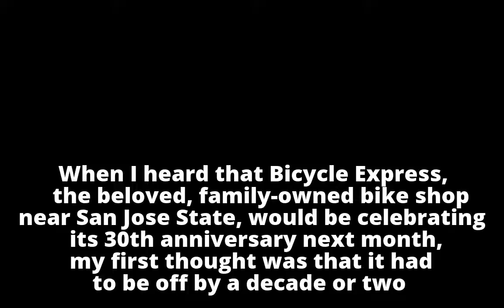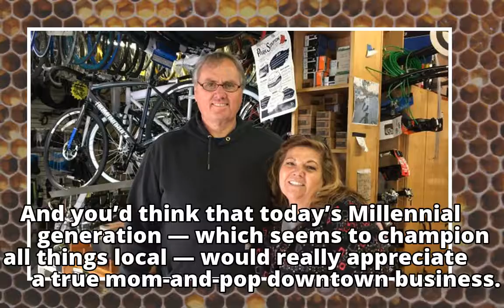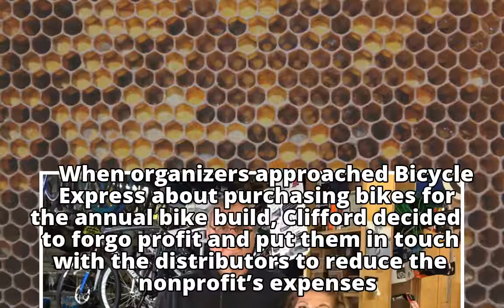Around Town: Bicycle Express, a downtown San Jose gem, turning 30